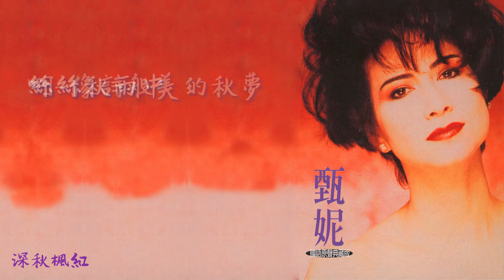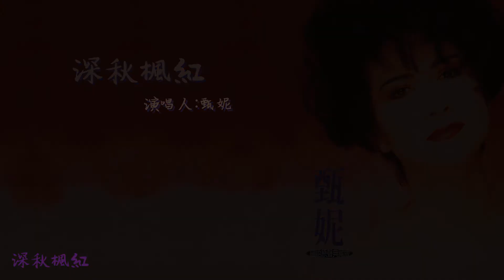【Official Audio Lyrics Video】甄妮《國語原聲典藏版》-〈深秋楓紅〉官方動態歌詞版MV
深秋楓紅

作詞：劉家昌
作曲：劉家昌

秋雨多迷濛　深秋楓又紅
我已緩緩走進　層層的楓林中
絲絲秋雨中　黃葉舞秋風
我在楓林裡　編織了一個夢
隨著秋雨飄送　送到你身旁
送進你心中
啊~像詩般美的秋夢